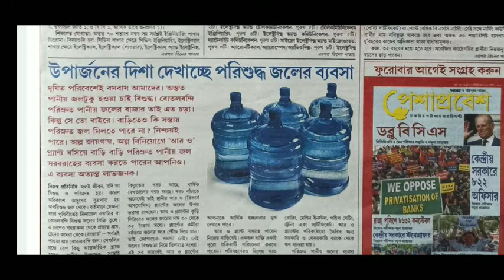02 june Karmakhetra paper,কর্মক্ষেত্র পেপার karmakhetrapaper,karmakhetra paper,karmakhetra, job news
‌N.B :  The above job information is provided for job-seekers only. All these information is taken ifrom various job magazines and government websites. We are not a Recruiter Agency or do not hold any kind of Recruitment Process. "Banglar Chhatrabas" is only a YouTube channel & Facebook page through which everyone gets job information on mobile. So, we request you to, from the website of the concerned organization, you will see all the details of the job.We are not liable for any kind of Misunderstanding or False information given by the third party Media Agency or Website.